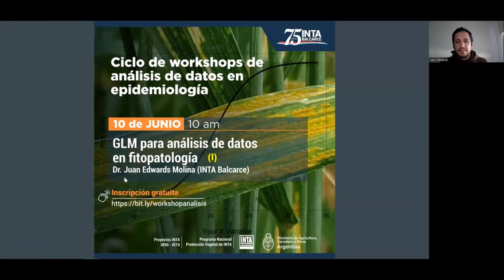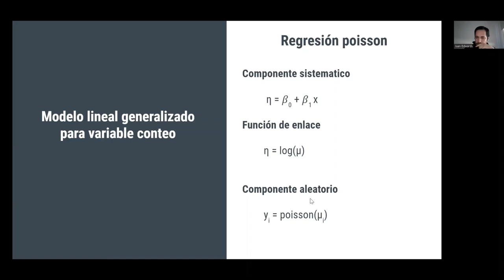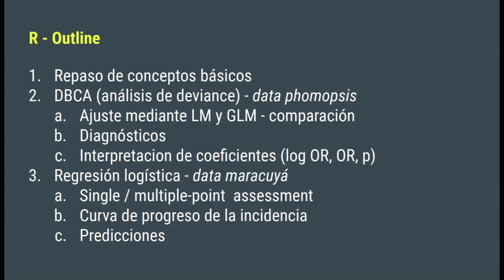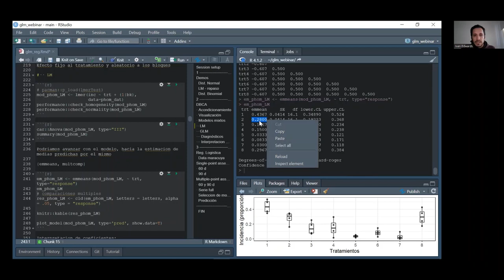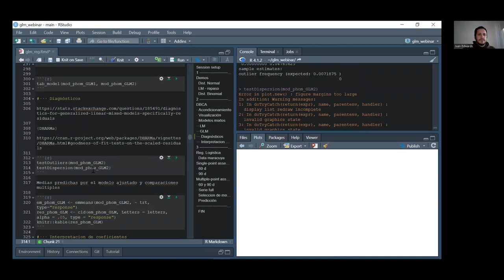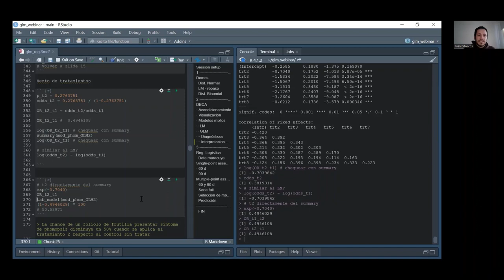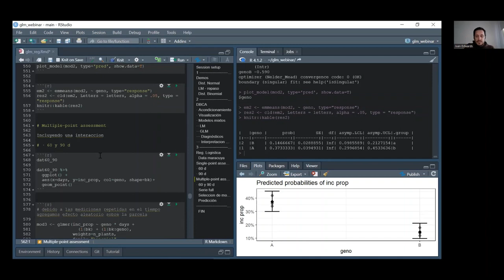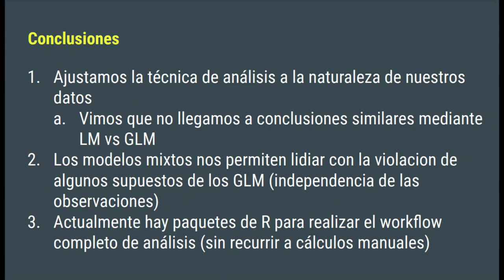GLM para análisis de datos de Fitopatología (Incidencia)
Sesión de análisis de incidencia de enfermedades mediante mixed glm por Juan Edwards Molina (INTA Balcarce)
Contenidos:
00:00 Introducción teórica
20:41 Repaso de conceptos básicos en R
27:14 Análisis de incidencia en un DBCA
57:03 Regresión logística para el progreso temporal de la incidencia de enfermedades